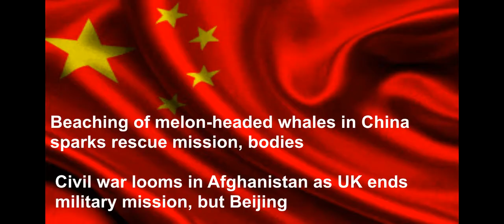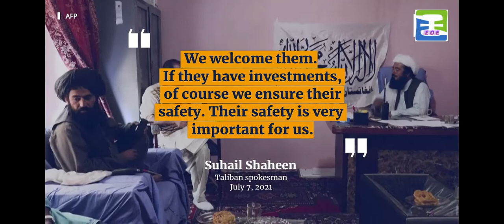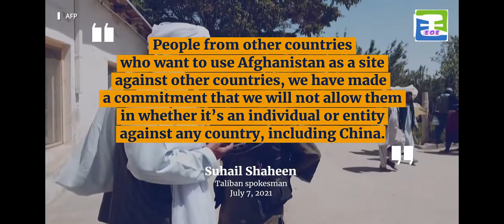Beaching of melon-headed whales in China sparks rescue mission, bodies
Civil war looms in Afghanistan as UK ends military mission, but Beijing